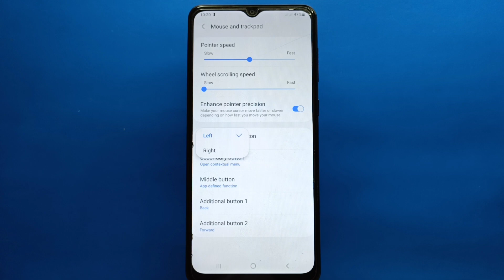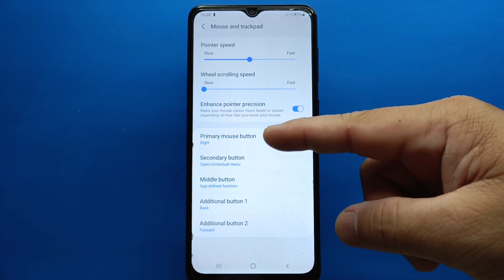How to change primary mouse button on Samsung Galaxy A02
Do you want to change primary mouse button on Samsung Galaxy A02 mobile phone.

Thanks...